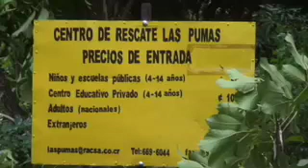JOEL Rescate las Pumas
I am sorry to say that the SD Zoo has nothing on this place! The cats were so close, literally at our fingertips. We even saw them during feeding time. The small zoo like reserve rescues animals that have been victims of civilization, whether they were hit by a car or illegally poached. The reserve offers homes to animals like pumas, jaguars, monkeys, birds, etc.